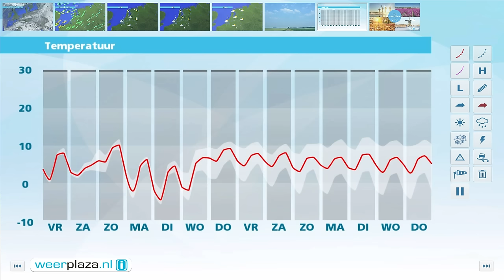Weerbericht donderdagmiddag: Opklaringen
n het noorden zijn opklaringen, in het zuiden zijn wat meer wolkenvelden. Er waait een koude matige, aan zee krachtige noordoostenwind en het is overal droog. Vannacht daalt het kwik in het noordoosten tot rond het vriespunt, in het zuiden blijft het met 4 graden iets zachter. Morgen is het noorden van het land gevoelig voor lage wolken en mist vanuit Duitsland. Elders zijn er zonnige perioden en wordt het 6 tot 8 graden. In mist komt de temperatuur niet veel verder dan 3 graden. De wind is matig tot vrij krachtig uit het noordoosten.